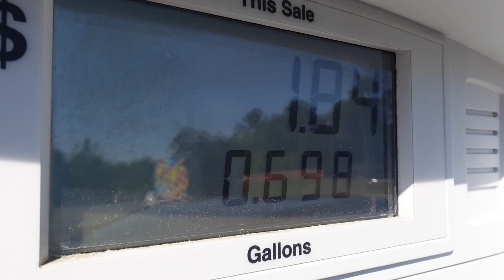WEEKLY VLOG: straightening my hair, dog park, running errands | Sophie's Society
Hey Guys!! I hope ya'll enjoy it as much as I did recording it.